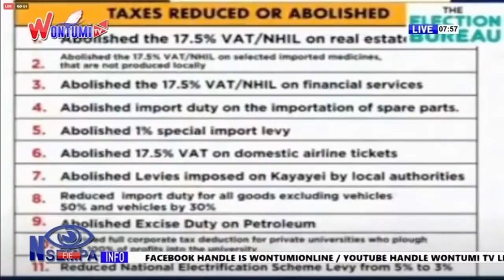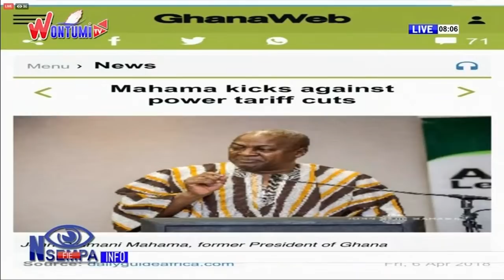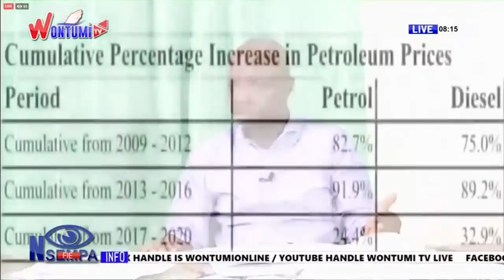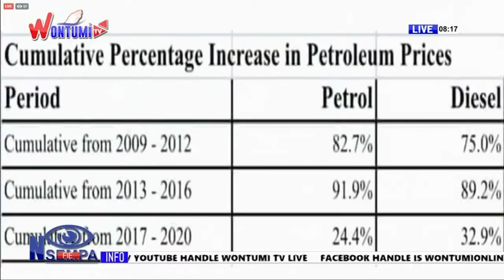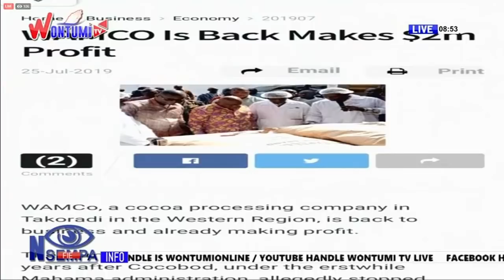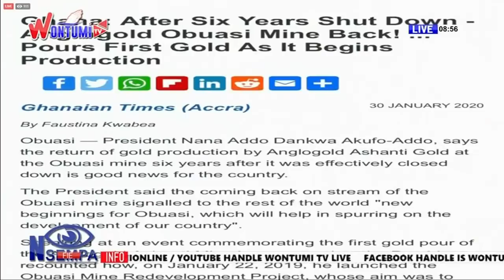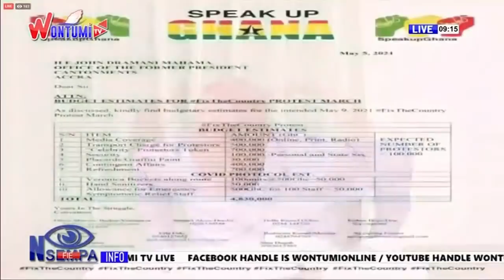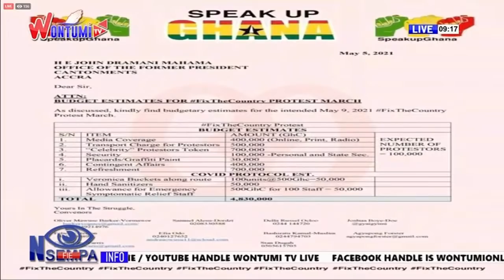Nsempa Fie With Abronye On Wontumi TV 5/8/21